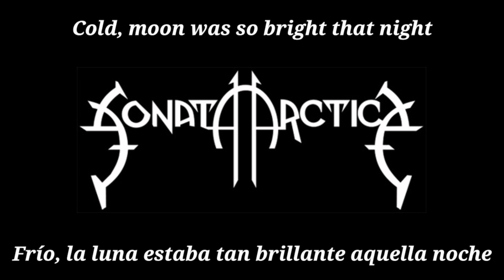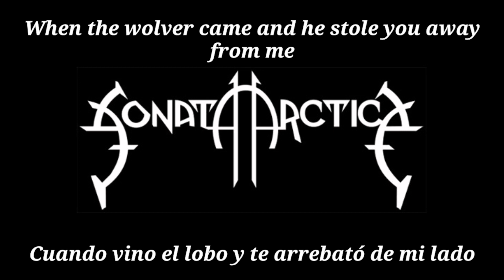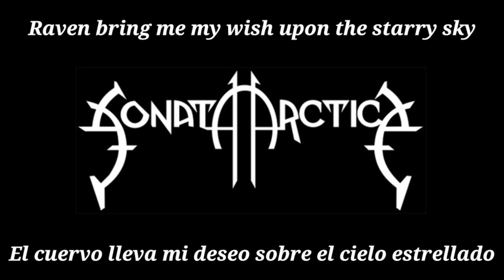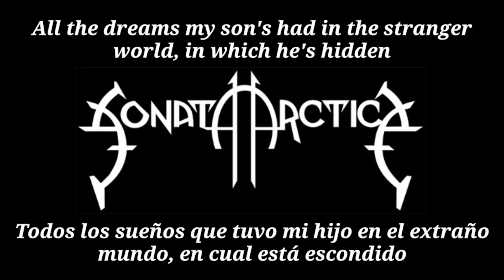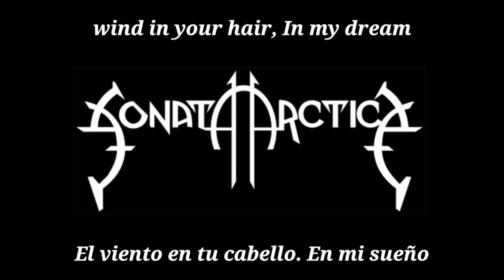Sonata Arctica —The Raven Still Flies (lyrics + sub español)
Talviyö — 2019

Creado por / created by: Sonata Arctica México